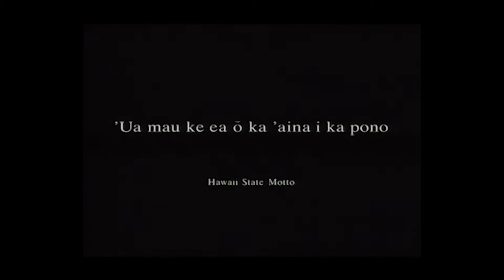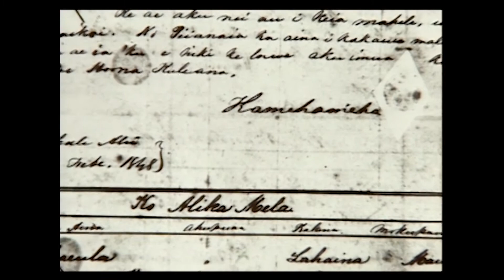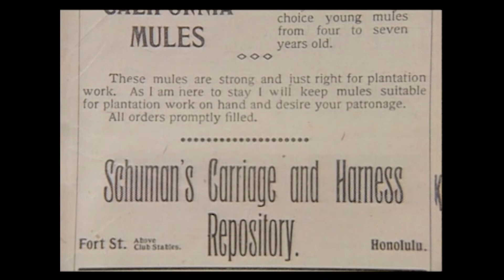PAPAKOLEA, A STORY OF HAWAIIAN LAND. (Trailer 7 mins)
Beautiful doc film on the small rocky corner of land nestled on a mountain top, two minutes away from downtown Honolulu. It is home to 250 Native Hawaiian families who continue to fight to maintain this land as a "Hawaiian Homestead".  In this meticulously researched film,  meet the elders who met with FDR and petitioned US Congress for their right to their lands. Corp for Public Broadcasting "Silver Independent Programming" award, CINE Eagle, NENM Silver Apple.  (TRT 7 mins Trailer)